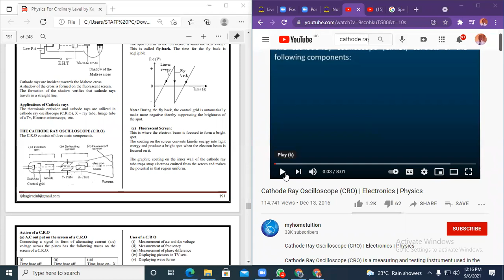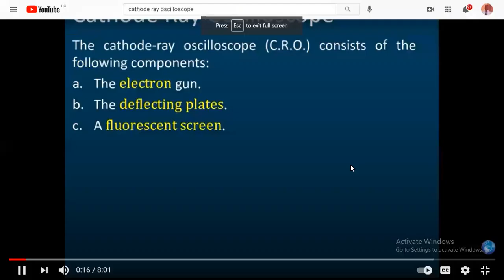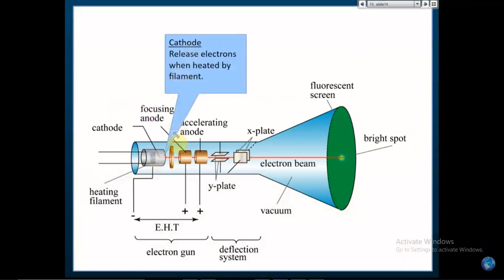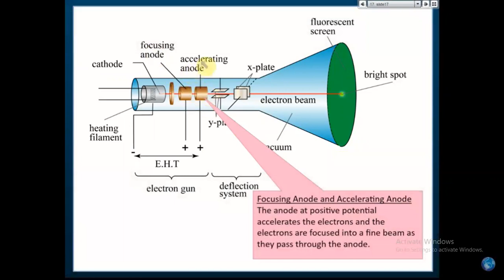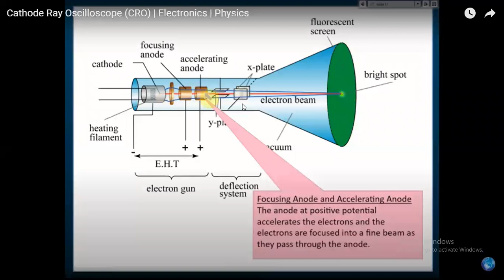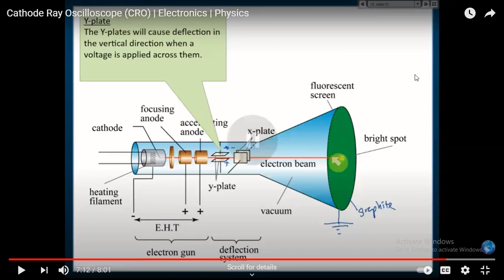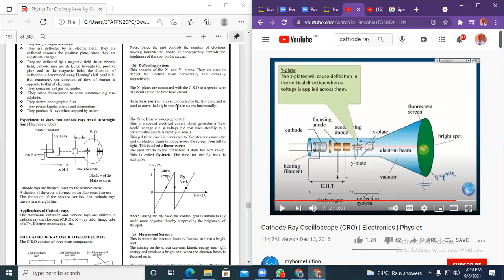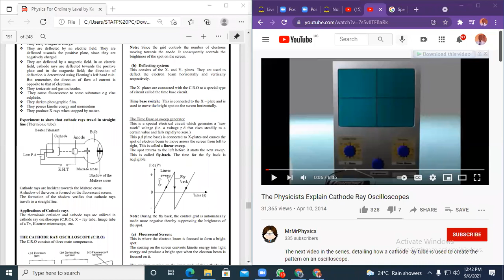Cathode ray Oscilloscope part 1